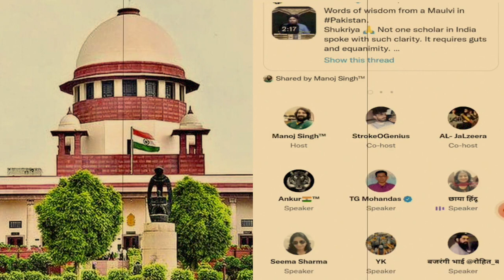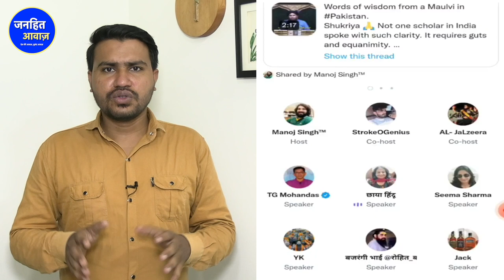सुधीर को ज़ी से भगाने की असली वजह/ALL BIG NEWS BY FAISAL FOR BAHUJAN